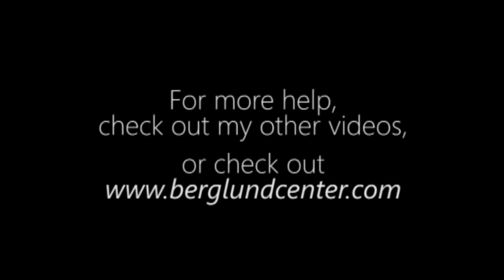The Science of Flatulence (Common Sense Medicine)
Where does gas come from? What causes bloating or gassiness? Dr. B has all the answers!

Dr. Berglund has been practicing chiropractic for over 20 years in southeastern Wisconsin. For more information on either today's video or Dr. Berglund, check out